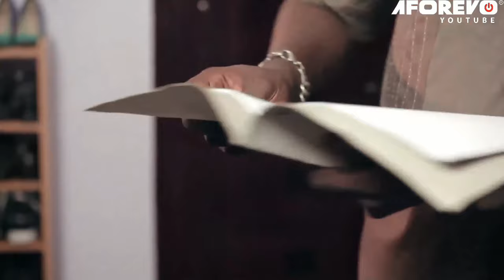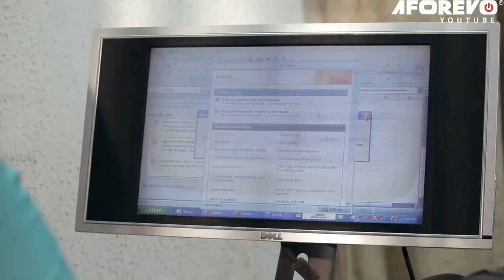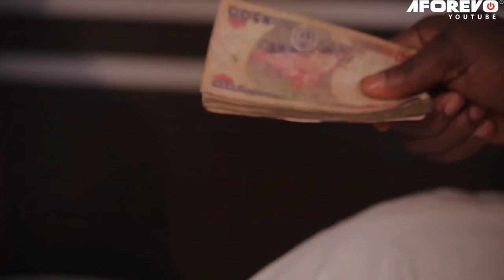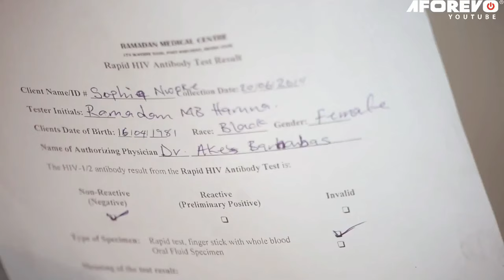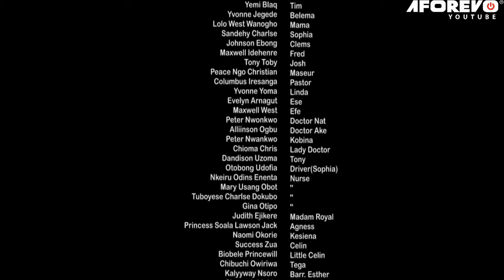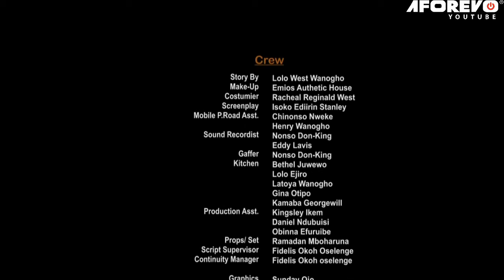How A Homeless Single Mother That Was Kicked Out With Her KIDS Met A Rich Man That Took Them In/Movi